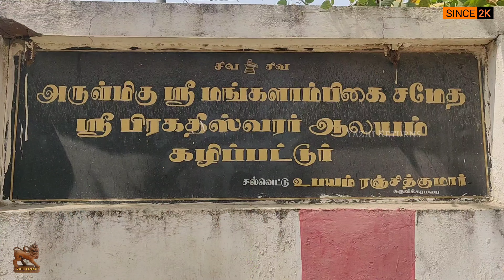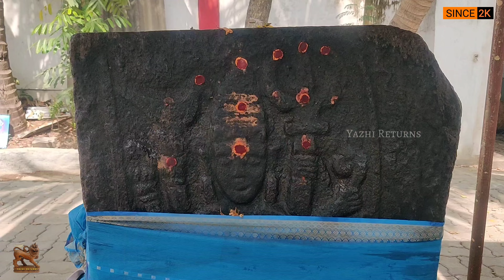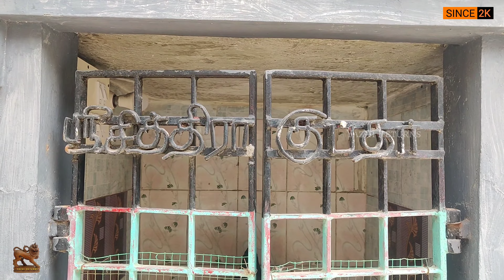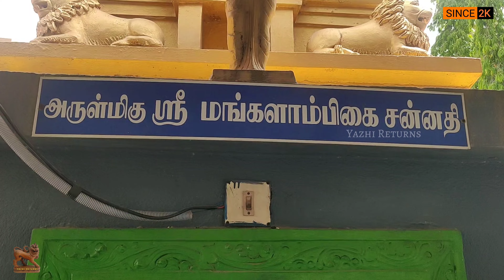பாவம் கணக்கு தீர்க்கும் சித்ரகுப்த ஆலயம் | திருமண தடை நீக்கும் | ஸ்ரீ பிரகதீஸ்வரர் ஆலயம் | Chennai